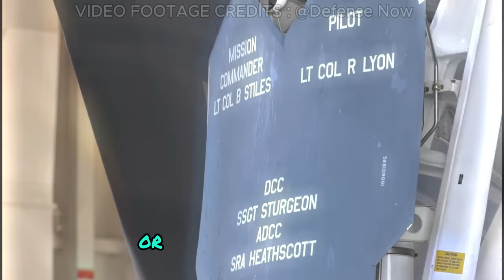What Makes the B-2 Spirit the WORLD'S Most Elite Aircraft? (Advanced Bomber Technology)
Discover what makes the B-2 Spirit the world's most elite aircraft. Explore the advanced bomber technology and engineering behind this incredible aircraft in the world of military aviation.